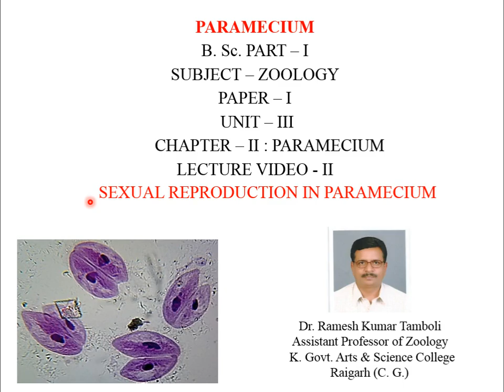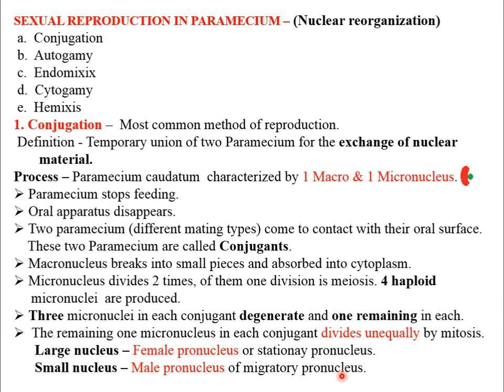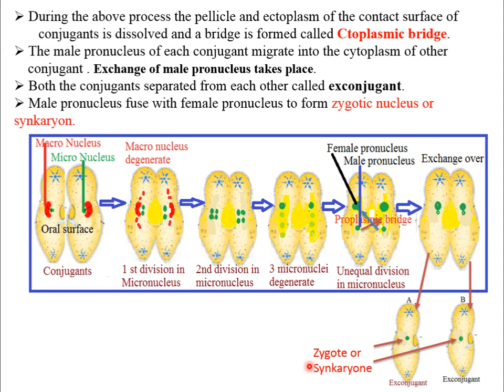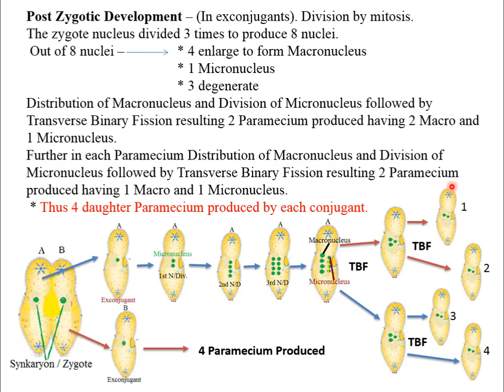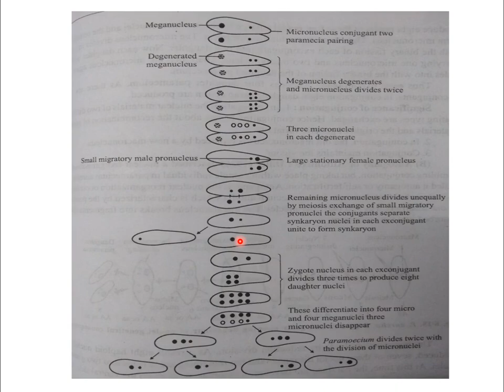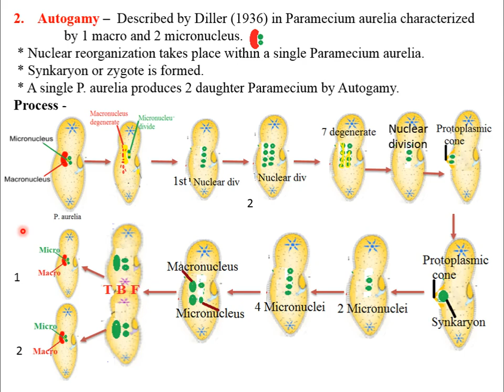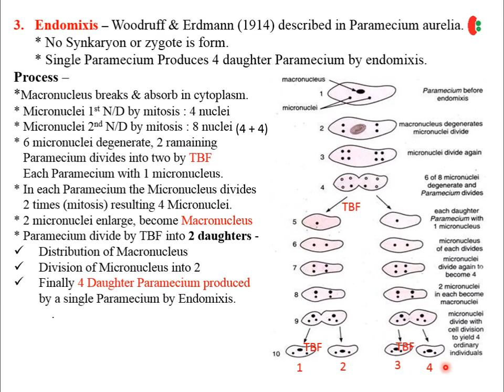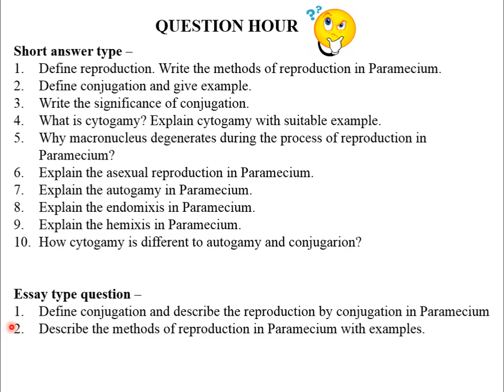BSc-1 : Sexual Reproduction In Paramecium | LIVE CLASS 11.11.2020 | ZOOLOGY | By Dr. R. K. Tamboli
Subject - ZOOLOGY
Paper - I
Unit - III
Chapter - II : Paramecium Type Study
Title - Sexual Reproduction In Paramecium